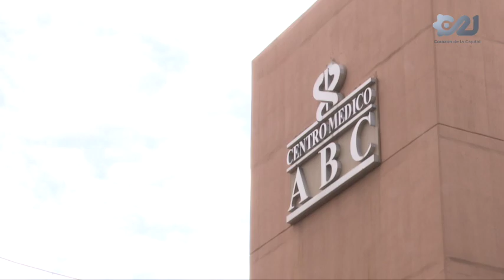Así se elaboran las pelucas oncológicas para pacientes que luchan contra el cáncer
🩷 Conoce cómo se elaboran las pelucas oncológicas, que utilizan pacientes que están viviendo su proceso de lucha contra el cáncer: